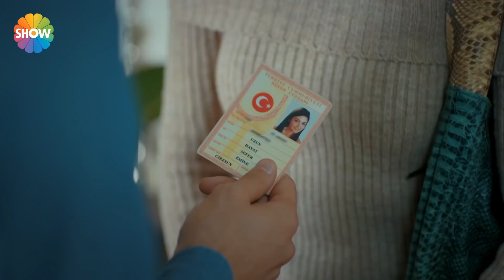Murat, Hayat'ın yalanlarını affetmeye çalışıyor... | Aşk Laftan Anlamaz 17. Bölüm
Aşk Laftan Anlamaz”ın 17. bölümünde; Murat’ın Hayat’ı Giresun yolunda durdurması ikisi için yepyeni mutlu bir başlangıç yaratsa da bu aşk büyük bir sınavın içine düşer. Hayat’ı tüm yalanlara rağmen affetmeye çalışan Murat’ın önünde şimdi bir engel daha vardır. Hayat’ın Dedesi Haşmet! İki ailenin geçmişe dayanan bağlarının da ortaya çıkmasıyla Murat, Hayat’ı tamamen kaybetme ihtimaliyle yüz yüze gelir. Haşmet ve Murat arasında yükselen savaşın galibi kim olacaktır? Ancak tüm zorluklara rağmen Hayat’ın elini bırakmayan Murat’ı beklemediği yerden gelecek başka bir darbe alt üst eder. Önce Hayat, şimdi annesi… Geçmişin hatalarının bedelini Hayat ve Murat ödeyecek, ortaya çıkan sır ikisinin hayatında büyük bir kırılma yaratacaktır. Ve Hayat’ın büyük bekleyişi! Mutlu sonla mı yoksa büyük bir hüsranla mı bitecektir?

Yapım: Bi Yapım
Yapımcı: Burak Sağyaşar
Yönetmen: Müge Uğurlar
Senaryo: Nuray Uslu